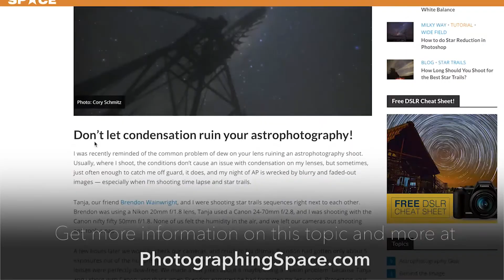How to Dew-Proof Your Camera Lens for Astrophotography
How to stop lens condensation, dew, and fog from ruining your astrophotography sessions!